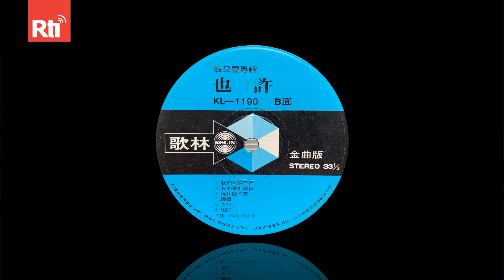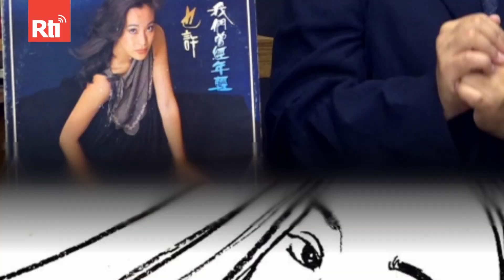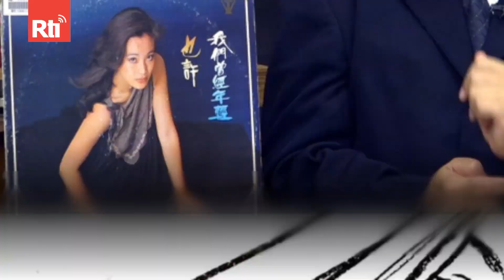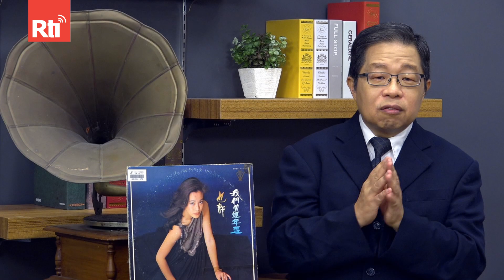那些年我們一起唱的歌 #315｜張艾嘉之歌-也許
2023年4月，剛以港片《燈火闌珊》三度成為金馬影后的張艾嘉，在受訪時就提到，身為多棲藝人，一路走來，唱歌一直是自己很熱愛的事，但最終她還是選擇轉頭專注在電影的領域裡。因為她知道，每個人都有每個人的專長、和屬於他的最佳位置。張艾嘉認為找到自己的位置，是很重要的一個環節，因為我們不可能什麼事都很棒。張艾嘉在戲劇領域，找到更多她擅長的東西，她覺得自己更適合這一塊，所以就當音樂是一個興趣。張艾嘉更大方分享她的風格，她說：「很多觀眾跟我說，我看你的戲有一種溫暖的感覺，那麼給人溫暖的感覺，應該就是我的風格。這個東西是很自然的，不是我刻意去做的，真的就是一個自然的散發出來的一種感覺。」張艾嘉的電影風格溫暖，她的歌唱風格也是溫暖吧！

本集節目介紹3首張艾嘉演唱的歌曲。
1.別說再見
2.也許
3.童年